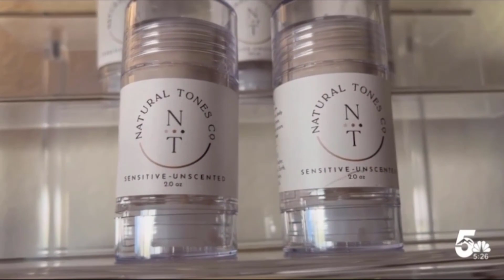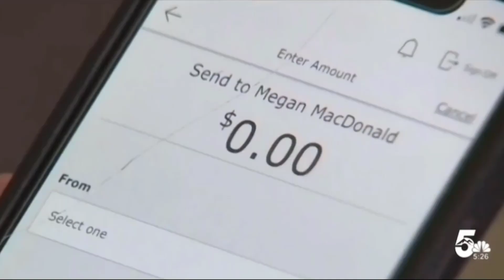Dr. Fraud KOAA5 Denver Interview on Small Business Scams and Fraud